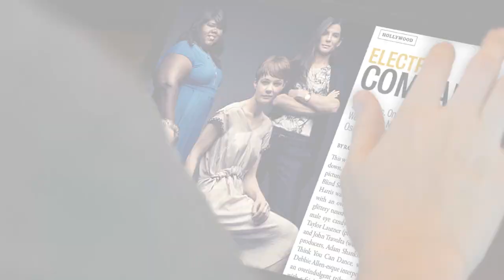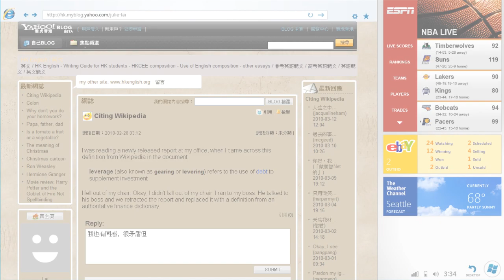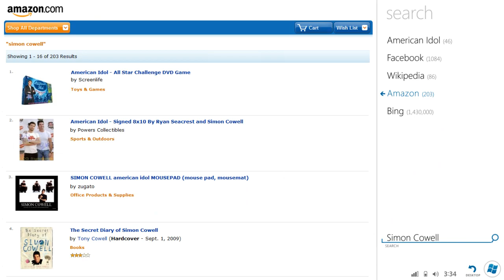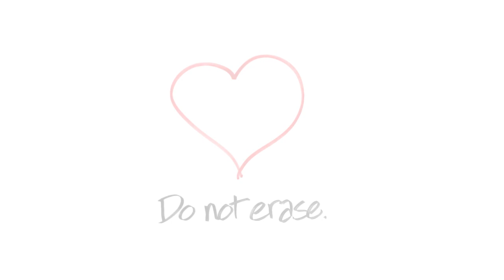Microsoft Windows 8—Prototype and planning sketch / demonstration (2010)—Part 1 of 6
Designed for a Tailored Web Experience

One of a series of six videos from the product planning that led to Windows 8. The product was released in October 2012. The brainstorming and planning for the release took place 2009 through early 2010. These videos represent the product plan and represent the work of the team prior to the coding of the product.  The videos were shared with the entire team prior to the formal start of coding in the spring of 2010. Each of the videos in the series represents on pillar or theme of the product. The six themes were:

• Engineered for Tailored Web Development
• Connected and Ready to Use
• Enhanced with Services
• Approaching Consumer Electronics Quality
• Future-proofing the OS

The traditional strength of the Windows-based PC has always been productivity. The familiar Windows user experience, introduced in Windows 95, was designed with the needs of office workers in mind—to make people more efficient, productive, and to help them create the best looking and most powerful work products possible.

But the world has changed immensely since 1995. The web—initially as a research tool, but soon after as a place to read, shop, be entertained, and connect with others—has had a profound impact on the world. Today, people spend more than half their time on the PC using the web browser. In a very real sense, people feel like they boot up the computer twice today—once to the Desktop, and then a second time into their web browser, where the things they really care about live.

In the time they’re not on the computer, people are computing on their phones: consuming the web increasingly not as raw sites crammed into a web browser, but as apps that tailor their content to the form factor and user scenarios of the phone. Customers of the iPhone, Droid, or Palm Prē view the web through the lens of focused, discrete apps that have a clear point-of-view. They expect these apps to take advantage of the capabilities of the hardware (camera, GPS, compass, accelerometer) to provide connected experiences that far surpass the lowest-common-denominator raw web. They also expect their devices to be personal and connected to the services they use every day.

What has changed most fundamentally since Windows 95 is that people are increasingly using computing devices not just to be productive, but to consume what matters to them—to enjoy themselves and to connect with the things in their life that they love doing: watching TV online, listening to music, reading, playing games, communicating with friends. A wide range of PC form factors have evolved to provide experiences more easily integrated into real life, from lightweight slates, to all-in-one countertop PCs, to low-cost netbooks.

In Windows 8, we will create an experience optimized for consumption scenarios, and the form factors and input methods that enable them. We will design a modern user experience that re-imagines the spirit and benefits of the web—connected experiences, informing in real-time, built on open platforms—but evolved for modern PC form factors. We will cultivate a new ecosystem of applications, optimized around multi-touch, sharing, people, and connection to devices, which together will create a web experience tailored to Windows. We recognize that customers store information about their identity, people, and the services they use in the cloud, and we’ll rely on Windows Live or other compatible services to complete our tailored experience. We will measure this experience not by how productive it makes people, but by how much they love using it.

The full details and a copy of the product vision document and associated written materials is available via the link to Substack below.